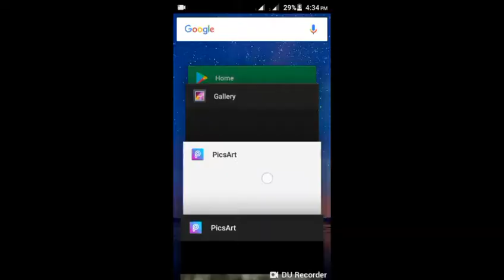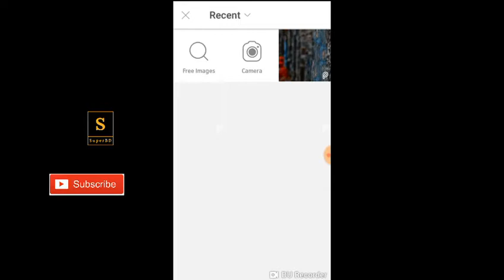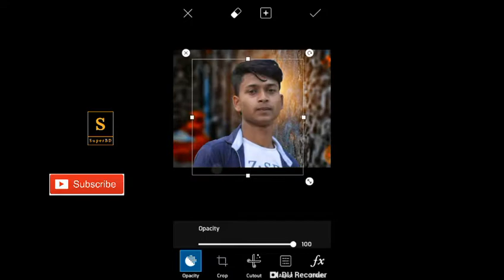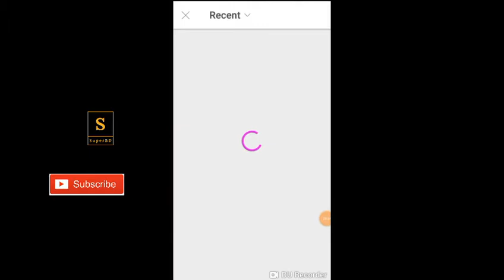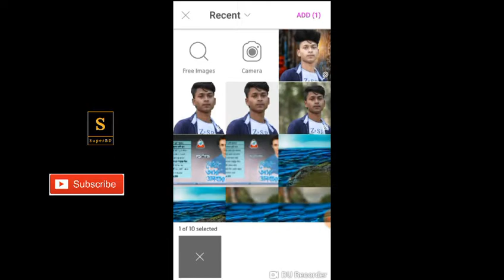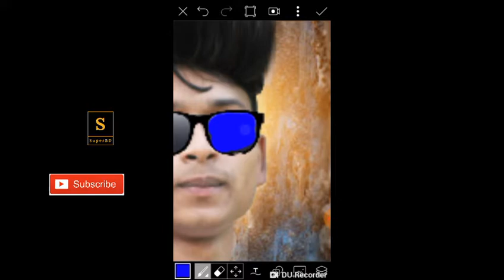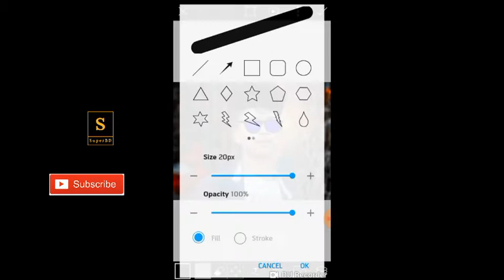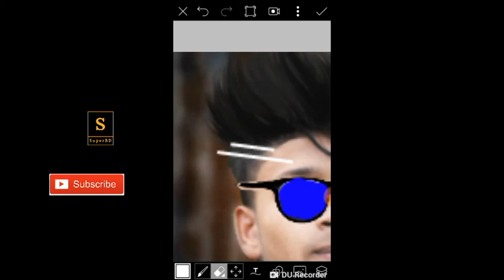PicsArt New| 2018best| Edition। কি ভাবে হিয়ার স্টাইল করবেন।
PicsArt কি ভাবে ছবি কাজ করবো।

Bollywood Video Songs 2018
Bangladeshi Video Songs 2018
Bangladeshi Movie Video Songs2018
Kolkata Video Songs 20182018
Indian Pop And Remix Videos 2018
Mixed Video Songs 2018
Bangladeshi Natok Songs 2018
Bangladeshi Telefilm Songs2018To get our other songs,search by these names : Amar Kache Tumi mane,amar ka